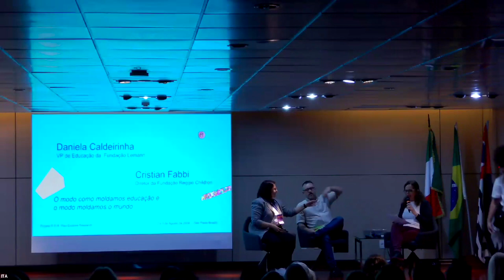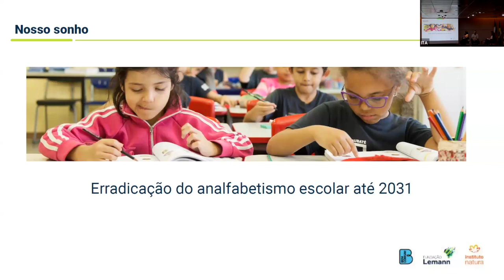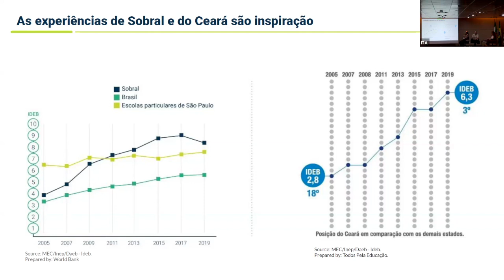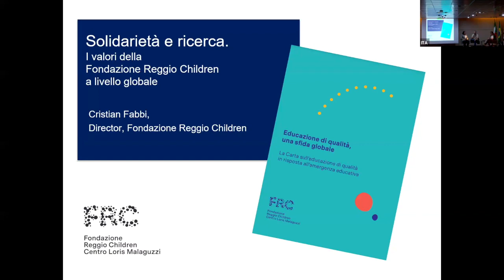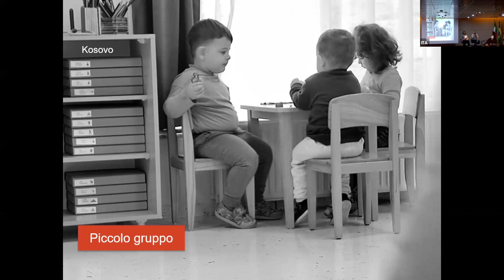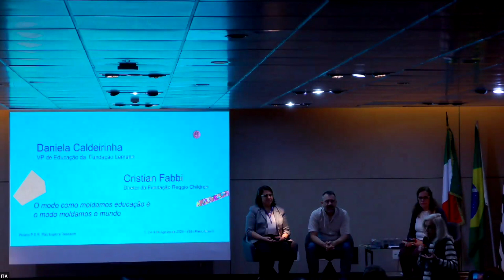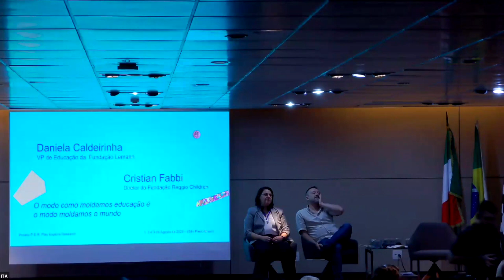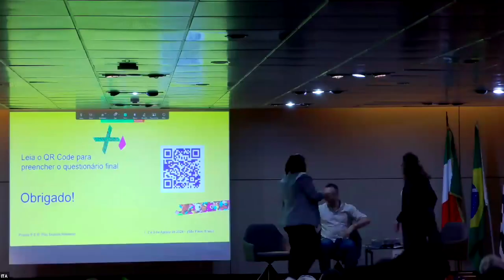P.E.R. Play Explore Research Brazil 2024 | CONFERENCE RECORDING, AUGUST 2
On 1 and 2 August the Paula Souza Centre in San Paulo hosted the second international conference of P.E.R. Play Explore Research, the project of Fondazione Reggio Children with the support of The LEGO Foundation to promote the relationship between play and learning and the right to play for all.
Two intense days of in-depth discussions, dialogues, exchanges and experiences together with teachers, educators and professionals who came from all over Brazil to reflect on the theme ‘Play and learning: community educational practices.’

On Friday 2 August, the second day of the event, the theme “The shape we give to education is the shape we give to the world” was addressed in plenary with Daniela Caldeirinha, Vice President of the Lemann Foundation, Education Area and Cristian Fabbi.
This was followed by the third workshop session in parallel and a final moment of restitution to share experiences, reflections and ideas.